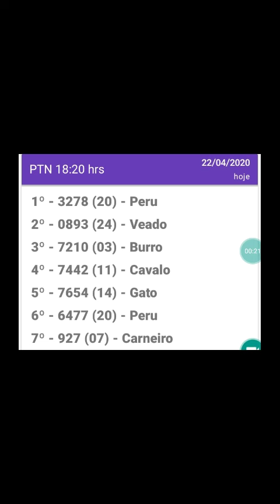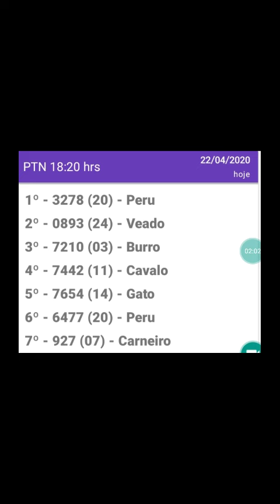Resultado do jogo do bicho PTN rio 18.20hrs d 22.04.20